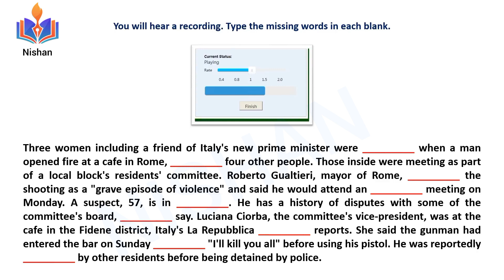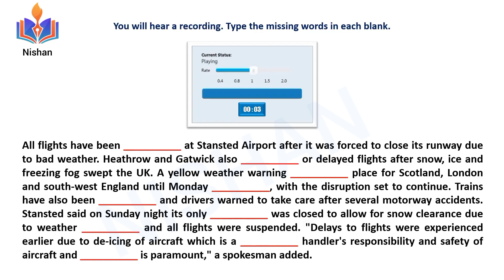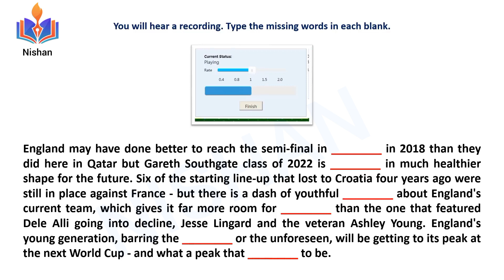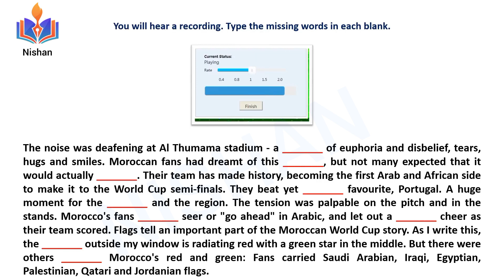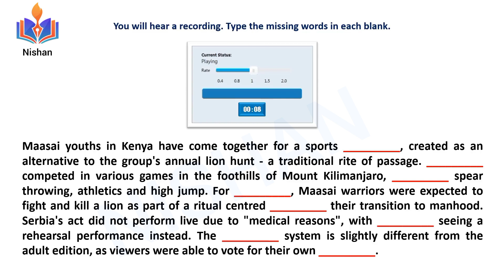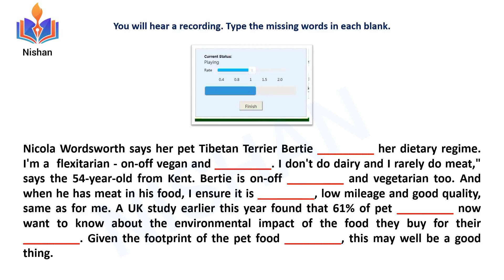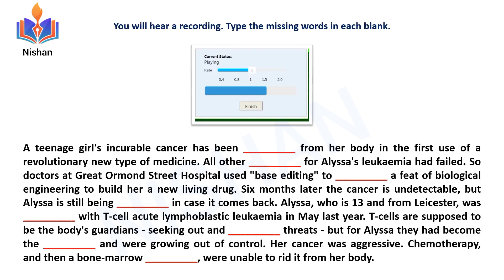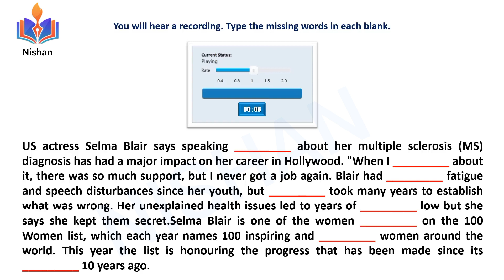Fill in the blanks | Pte listening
Pte listening